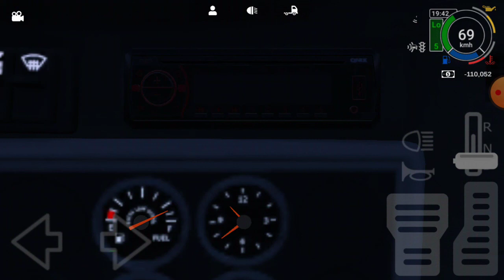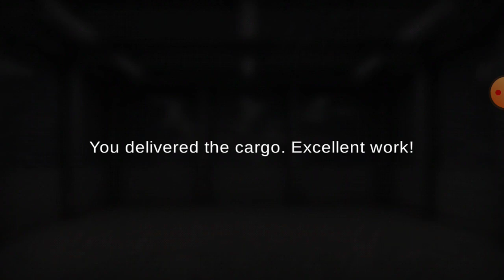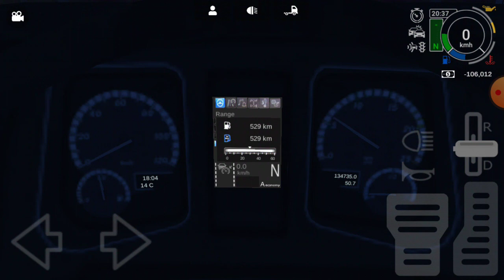Playing Grand Truck Simulator 2 Part 31